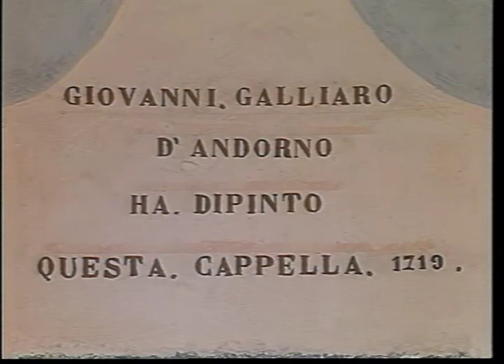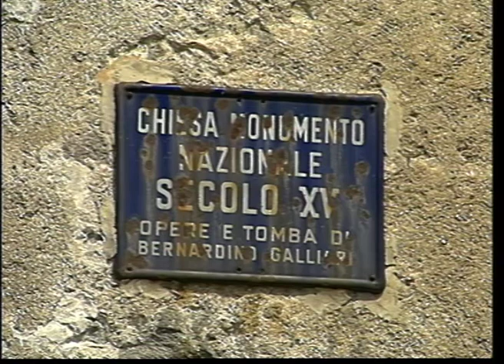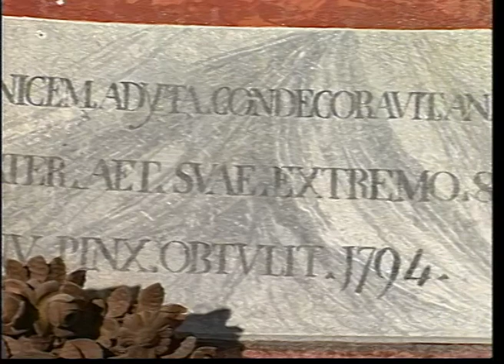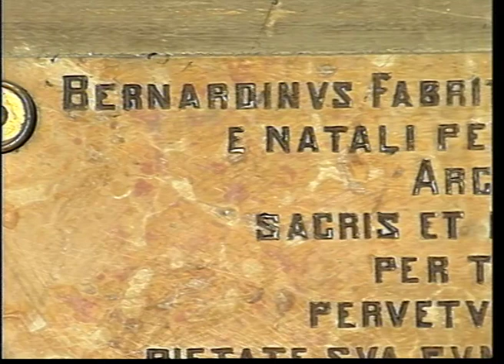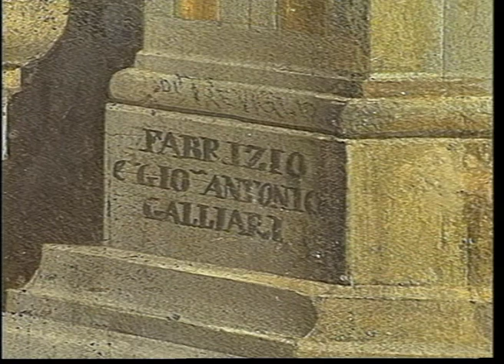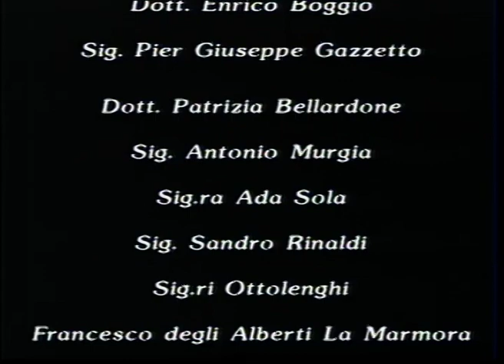I FRATELLI GALLIARI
Video girato in occasione bicentenario della morte di Bernardino Galliari - 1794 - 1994
Bernardino Galliari è stato un pittore e scenografo italiano. Assieme ai fratelli Fabrizio e a Giovanni Antonio fu tra i fondatori della bottega pittorica che portava il loro nome